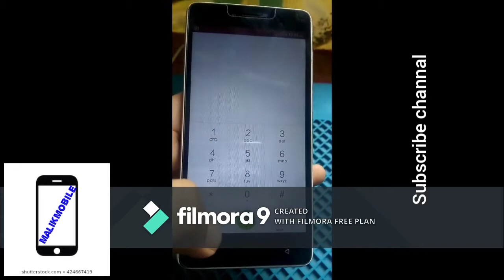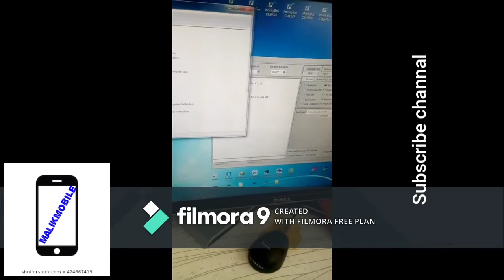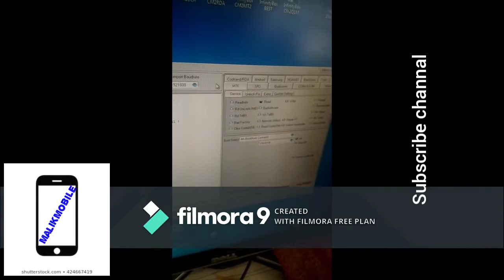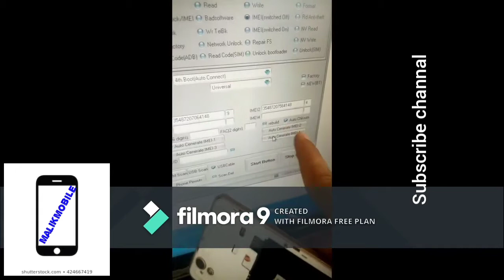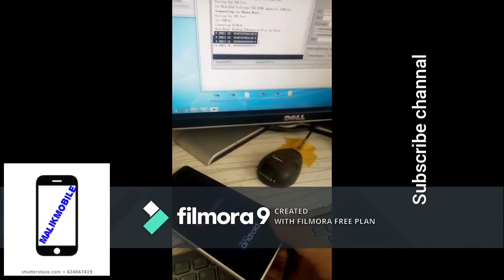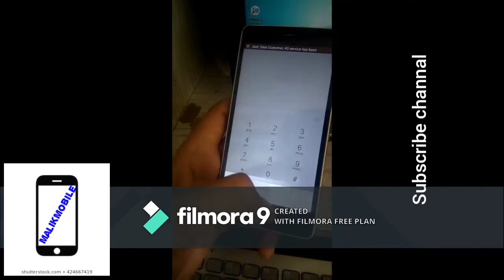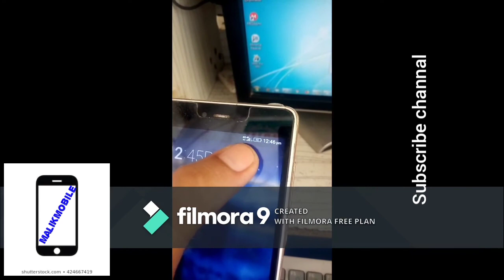Qmobile lt700 imei repair with meracle 2020